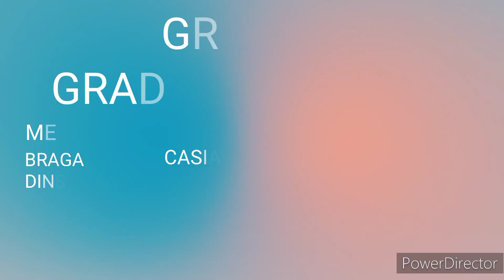ANG HULING EL BIMBO A SHORT FILM